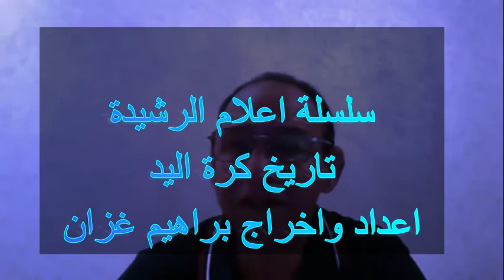سلسلة اعلام الرشيدية تاريخ نشاة كرة اليد بالرشيديةhistoir du sport a errachidea hand bol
سلسلة اعلام الرشيدية تاريخ نشاة كرة اليد بالرشيدية
SILSLATE A3LAM ERRACHIDEA Histoir du sport a errachidea hand bol